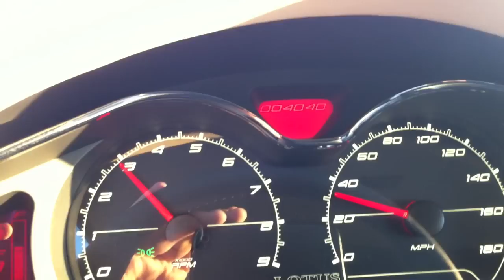Lotus Evora, Lotus Sport Exhaust, Moderate Acceleration to 80 mph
Exhaust comparison videos for 2011 Lotus Evora.
Lotus Sport Exhaust on the car with moderate acceleration from 0 to 80 mph, shifting from 1st to 4th.  Downshifting back to 0.